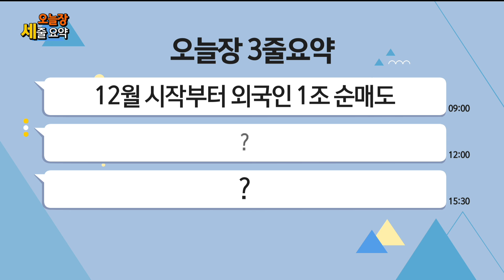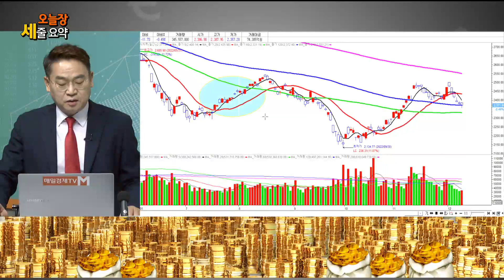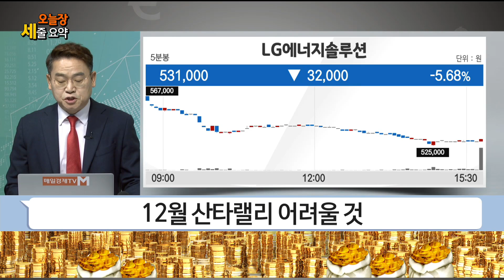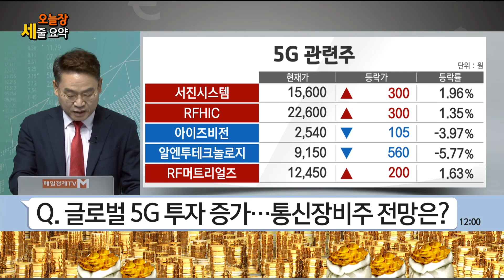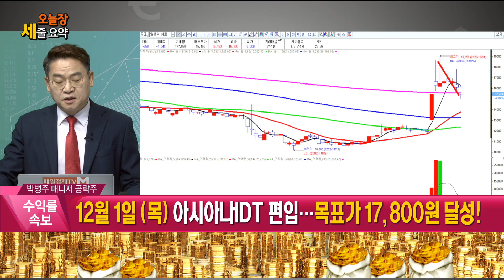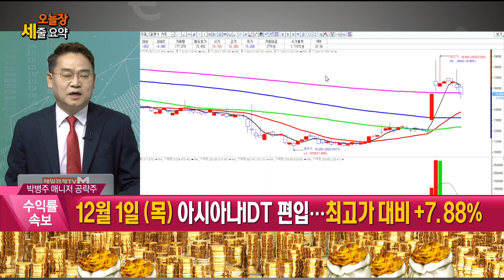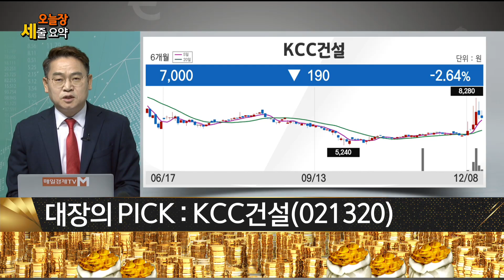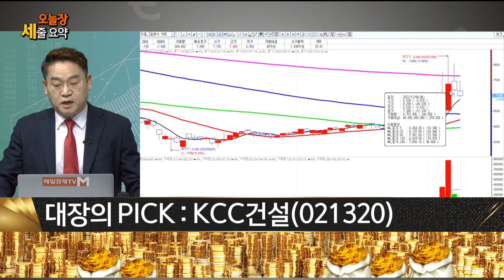[오늘장 세줄 요약] 외국인 1조 순매도ㆍ5G 가입자 10억명ㆍ라인게임즈 상장 추진 / 대장의 PICK : KCC건설 / 박병주 MBN골드 매니저 / 황금전략 / 매일경제TV